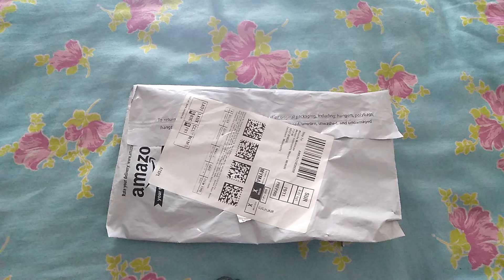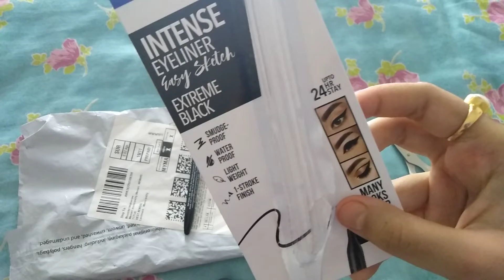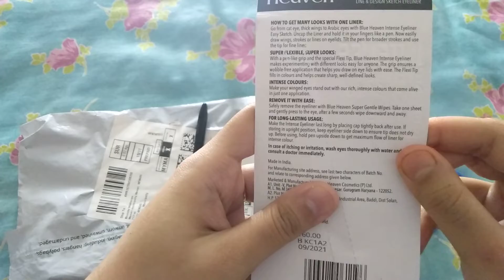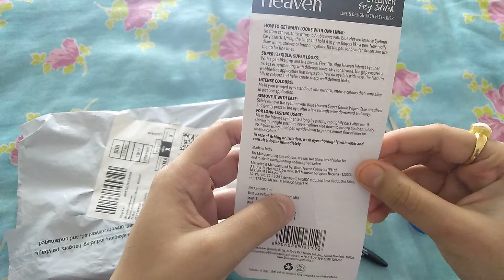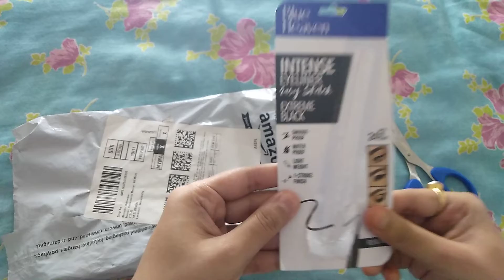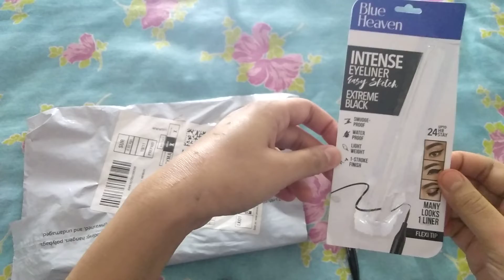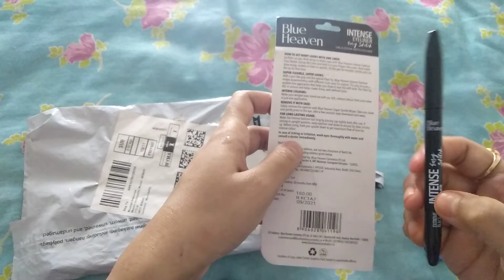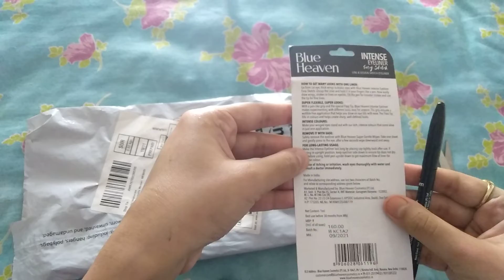Blue Heaven Intense Eyeliner Easy Sketch | Unboxing with honest and non-sponsored review | Bangla